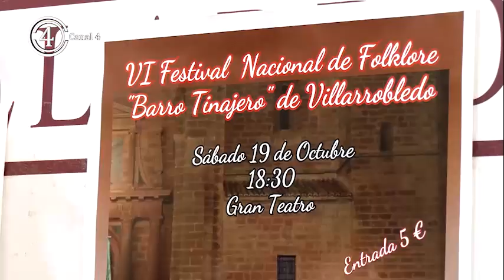VI Festival Nacional de folclore “Barro Tinajero”